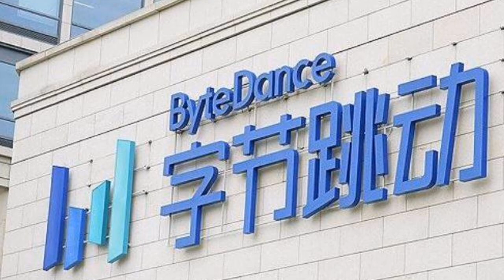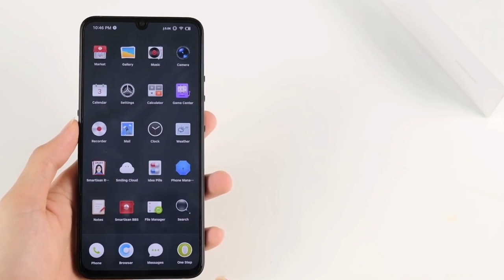ទូរសព្ទ​ថ្មី​ទើបរះឡើងsmartisan​ Nut​3pro​ Snapdragon​855plus 400$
Smartisan Nut 3pro SMARTPHONE own TikTok took very interesting
Its has very iphone 5 design
And its price very good at 400$ start
Spec:
6.39inch AMOLED full HD+ display
Snapdragon 855plus
8 or 12GB RAM 128GB and 256GB
Quad camera
And 32MP selfie
400 MAh battery